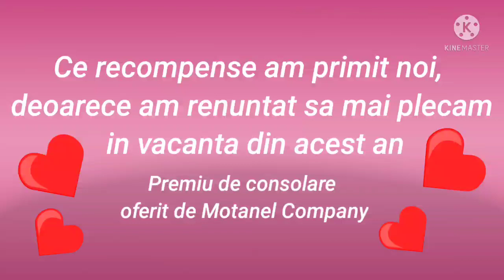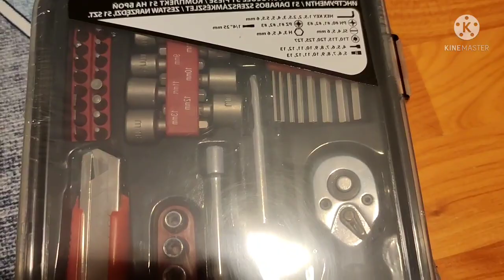Ce cadouri am primit de la Motanel Company deoarece am renuntat sa mai vedem Timisoara in acest an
Filmare video si montaj video: Puiuletele adica (Oana Stefania Danescu)